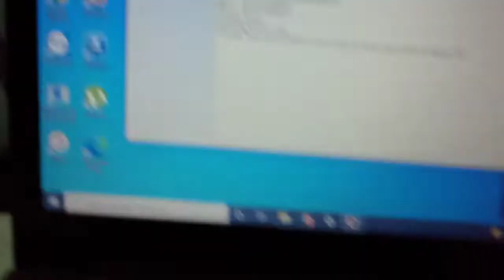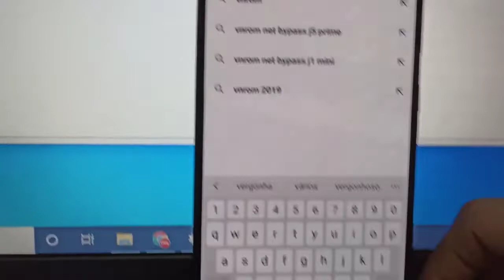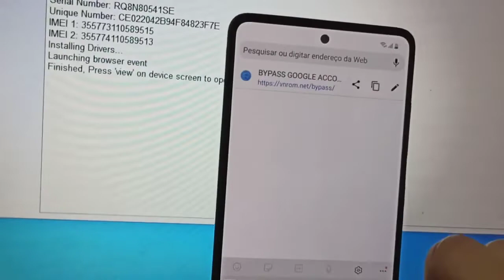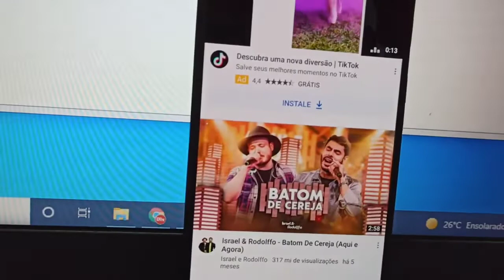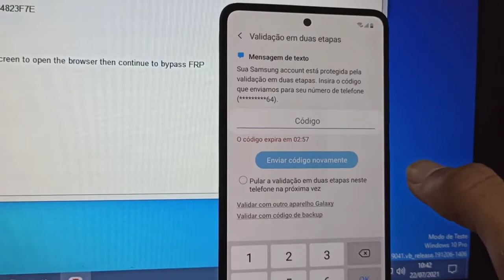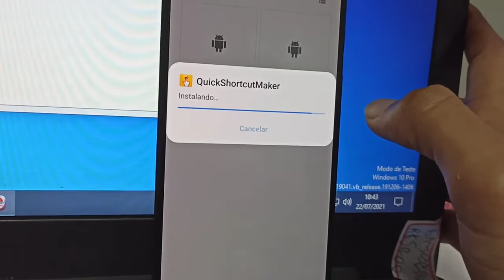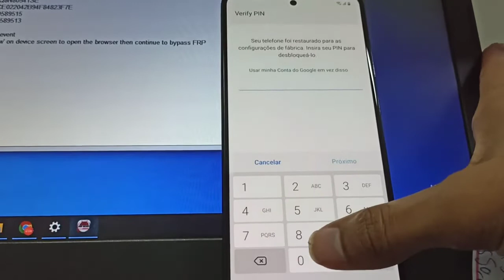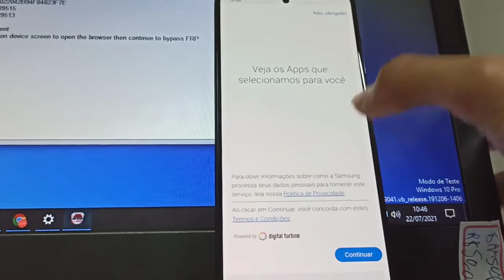DESBLOQUEAR CONTA GOOGLE SAMSUNG A51 BINARIO 4 ANDROID 10 2022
simple and functional procedure, check it out and do it yourself